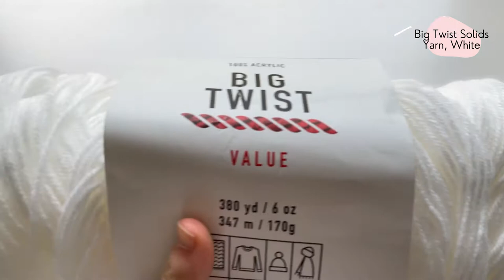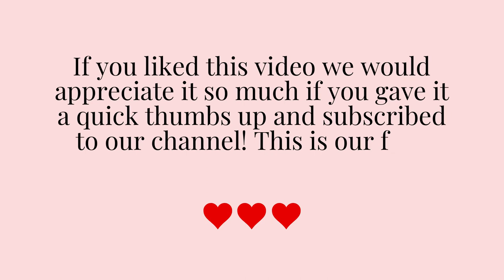Crochet Mini Dog Bone Pattern Video Tutorial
The little dog bone is so quick to make and uses hardly any yarn! Crochet it as a last-minute handmade gift for a friend, a little applique to spice up your wardrobe, or anything else creative you can come up with!

Large Singer Scissors (highly recommend 😍)
Crochet Hook and Plastic Yarn Needle: Umm I can't remember where I got these from!

My Desk (it's brand new and so far I'm loving it)

TO GET YOUR FREE PUFF ANIMAL PREMIUM PDF CROCHET PATTERN ‼
1. Head over to our website, loveandcrochet.com
2. Wait a few seconds for a lightbox to popup
4. Check your email, and you will be guided to your choice Puff pattern from there!

Coming soon: LoveCrafts

There is so much great music from small creators here! And if you purchase the premium option through the link above 👆👆 you'll receive one month FREE of premium 🥳 it also supports our channel!

If you're new here, then welcome! My name is Sarah. I'm a crochet pattern designer and love to share my patterns across the web! My sister Leah, designs knitting patterns for Love & Crochet as well. We hope you enjoy our tutorials on YouTube!